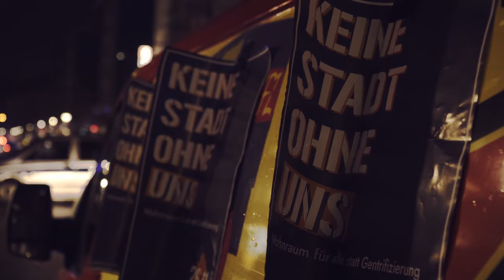Kein Gott, kein Staat, kein Mietvertrag - Die letzten Tage einer Besetzung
Der Wagenplatz am Ostbahnhof soll geräumt werden. Die Forderung nach einem innenstadtnahen Wagenplatz und Freiraum bleibt bestehen. Über 400 Tage dauert die Besetzung an und setzte so ein wichtiges Zeichen: „Wir haben einen Überschuss an Luxuswohnungen und Luxushotels. Wir brauchen keine einzigen mehr. Wir brauchen bezahlbaren Wohnraum, Sozialwohnungen und linke Freiräume, die diesen Menschen Raum zur Entfaltung geben.“ (Thanh, Stadt für alle)

Es sprechen:
Brez (We need homes to stay at home)
Thanh (Stadt für alle)
Lisa (Wagenplatz, Ostbahnhof)